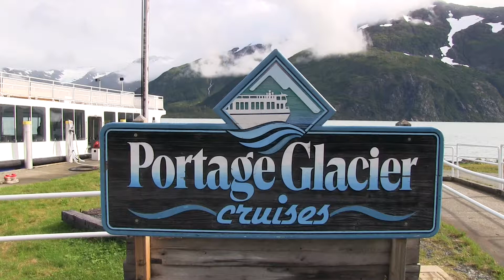Alaska's Portage Glacier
No trip to Alaska is complete without an excursion to a glacier. If you're in Anchorage the quickest, easiest and cheapest glacier to see is Portage Glacier, which is a short drive down Seward Highway. Portage Glacier Cruises offers a short boat trip to the edge of the glacier, and it's worth the price tag. The cruise gets you inches from the face and near the back of Portage Lake where waterfalls, icebergs and glaciers are present. It's a much different scene than you'll see in the parking area.

For more information on the cruise and updated pricing please